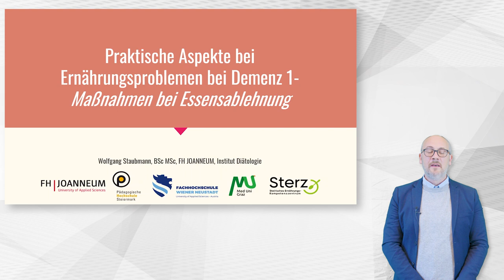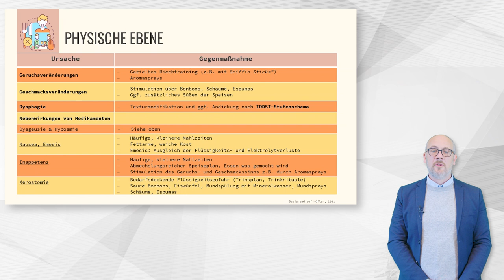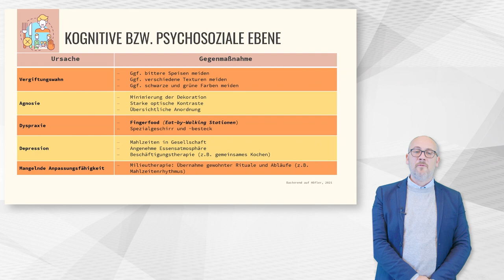Maßnahmen bei Essensablehnung | iMooX.at